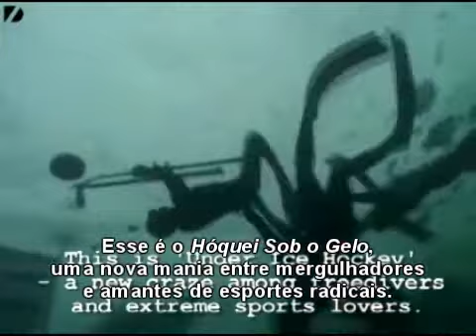Hóquei Sob o Gelo (Legendado PT-BR)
Conheça essa diferente modalidade do Hóquei.